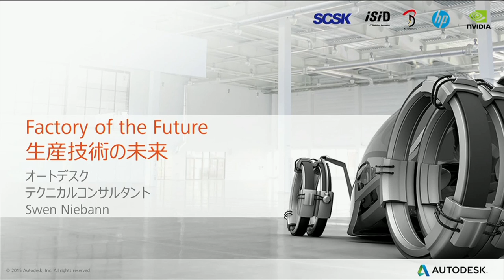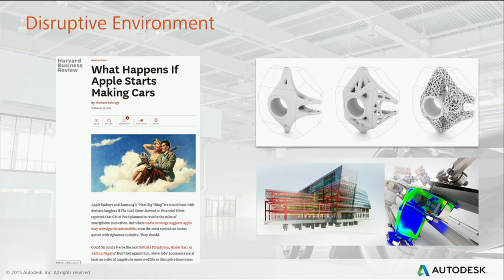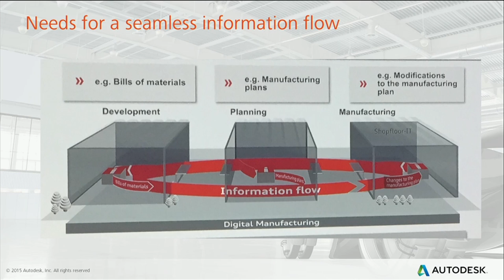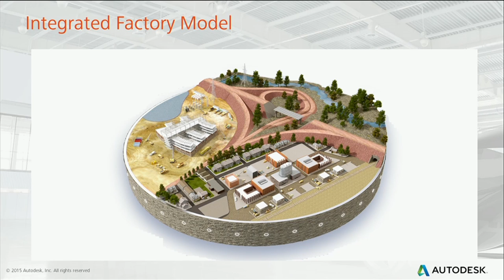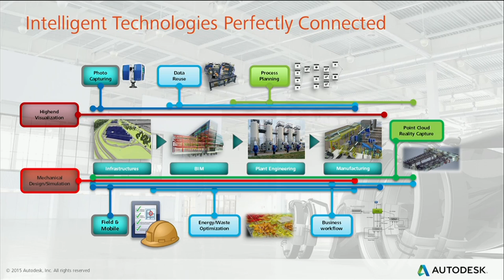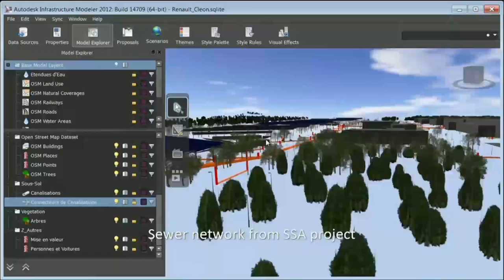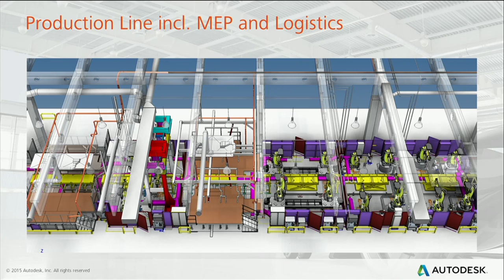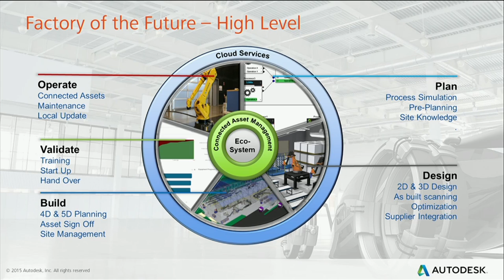‹生産技術トラック› Factory of the Future 生産技術の未来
Autodesk Automotive Innovation Forum Japan 2015